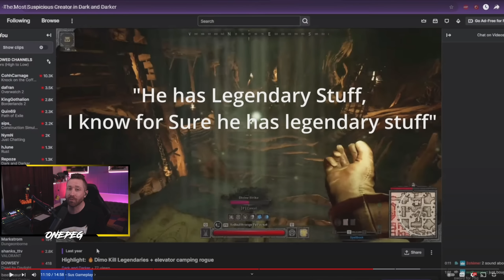Dimo Doesn't Cheat.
After reviewing the local footage from dimo's actual uploads, i'm convinced there's no way he's cheating.

I'm not sure why Wilson hit him this hard, but I'm actually annoyed that he omitted the context he did.